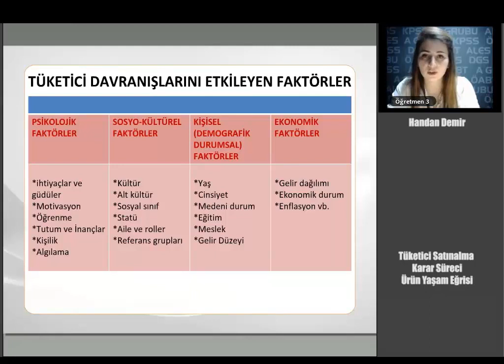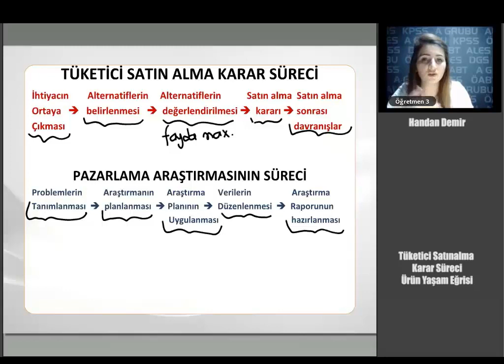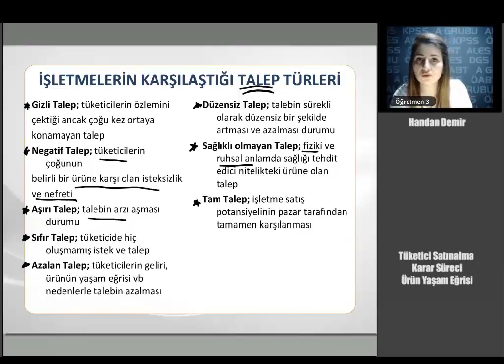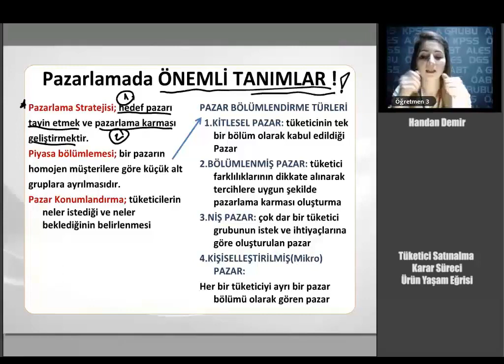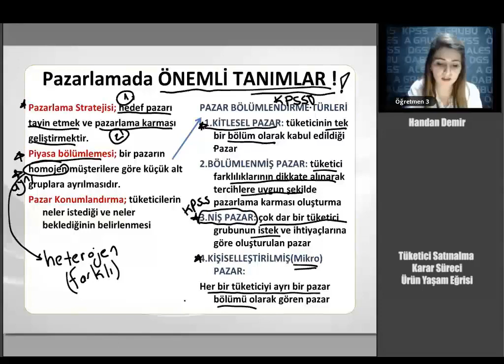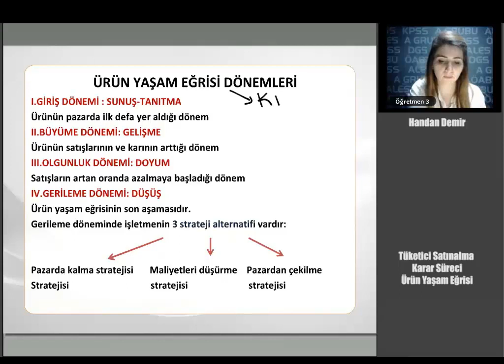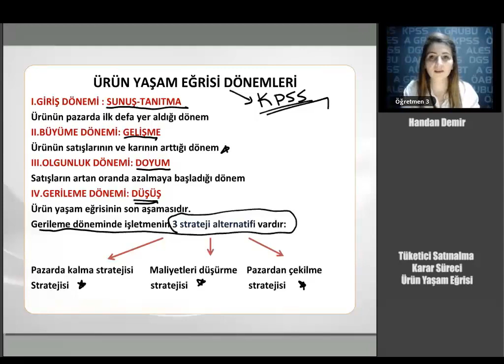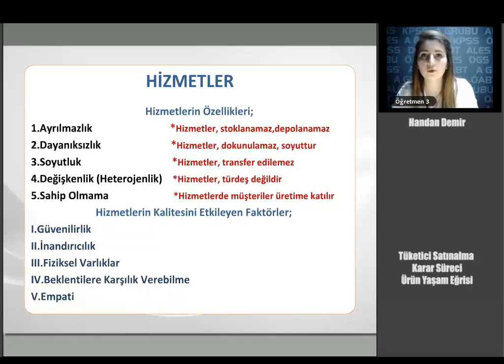13 KPSS İŞLETME Tüketici Satınalma Karar Süreci, Ürün Yaşam Eğrisi